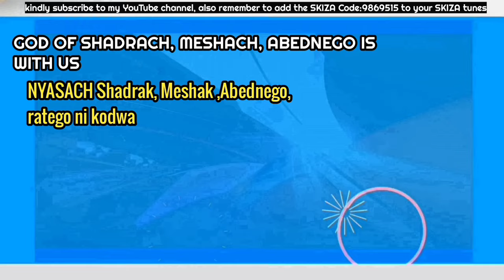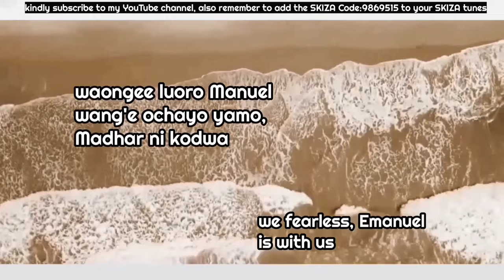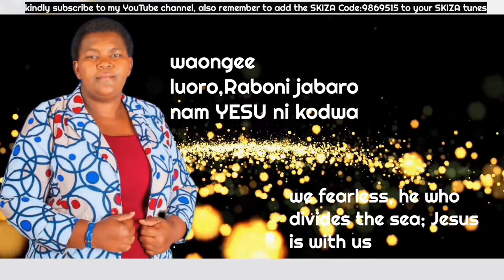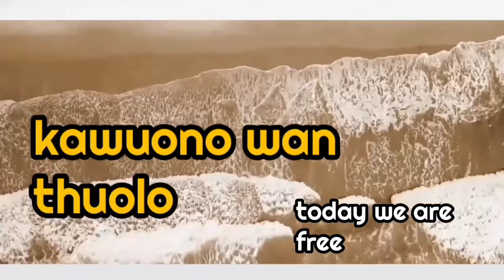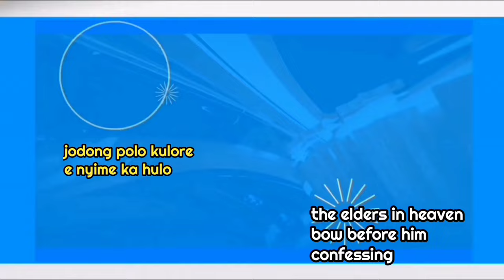LOCH NI KORWA - MILKA OMONDI (OFFICIAL AUDIO) _ SKIZA 9869517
REVELATION 5:5 .."THE LION OF THE TRIBE OF JUDA, THE ROOT OF DAVID.."

PRODUCED BY: JOHN OKIDI
KED STUDIOS